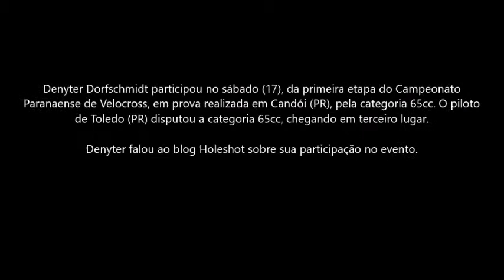Denyter na abertura do Paranaense de Velocross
Denyter Dorfschmidt participou no sábado (17), da primeira etapa do Campeonato Paranaense de Velocross, em prova realizada em Candói (PR), pela categoria 65cc. O piloto de Toledo (PR) disputou a categoria 65cc, chegando em terceiro lugar.

Denyter falou ao blog Holeshot sobre sua participação no evento.

Apoiam Denyter os seguintes parceiros.

*Red Panther Energéticos;
• Indústria Forte Argamassas;
• Chocolates Roma;
• Sferriê Água Mineral;
• UniBaby;
• Odonto San;
• Kantus Soluções Agrícolas;
• Goldesign Comunicação Visual;
• Sonomag Colchões;
• Sk Sports Gráficos e Camisetas Esportivas;
• Zero Grau Indústria de Refrigeração e Caixas Térmicas;
• Holeshot Site Esportivo;
• KPR Pneus;
• Plmx Park Enzo Suspensões;
• Barber Tattoo